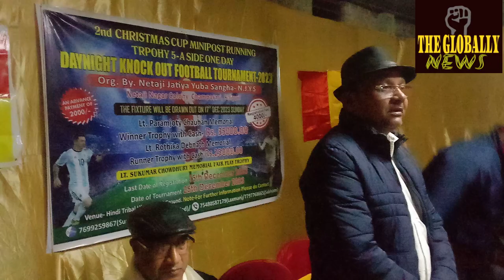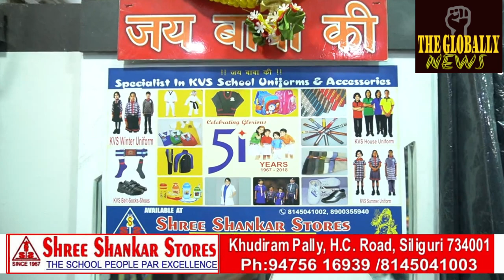द्वारा आयोजित डे नाइट नॉकआउट फुटबॉल टूर्नामेंट #2023 का आयोजन #25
नेताजी जातीय युवा संघ द्वारा आयोजित डे नाइट नॉकआउट फुटबॉल टूर्नामेंट #2023 का आयोजन #25 दिसंबर को होने जा रहा है।
@followers Sikkim Waves Highlights Myanmar 2 PMO (India) Narendra Modi Cricket on Facebook BJP for 2024 - Modi Mattomme Surekha Praveen Sudhir Kumar Kumar CricTracker Rockgen Rockgen Siliguri City VOICE OF SILIGURI Siliguri Times Siliguri First Share News Breaking Dawn Viral Desi Video सिद्धांत वशिष्ठ Mamata Banerjee Siliguri Live - শিলিগুড়ি লাইভ Beverly Hills, California